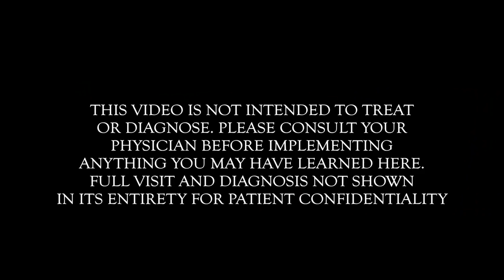WORST PINK EYE EVER? | Dr. Paul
ORDER MY NEW BOOK: "The Vaccine Friendly Plan" On sale August 23, 2016, wherever books are sold